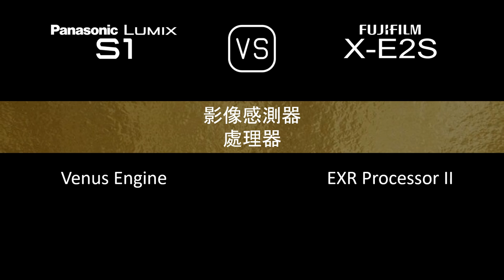Panasonic Lumix S1 與 Fujifilm X-E2S 的規格比較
本片是 Panasonic Lumix S1 與 Fujifilm X-E2S 的功能概述和規格比較 (comparison of specifications)，希望對您有所啟發。感謝您的支持。

00:24 推出
00:32 機身
00:41 影像感測器
01:05 影像
01:21 光學與對焦
01:50 屏幕
02:10 取景器
02:26 攝影功能
03:27 錄像功能
03:43 儲存
03:47 連接性
04:16 物理特性
04:36 雜項